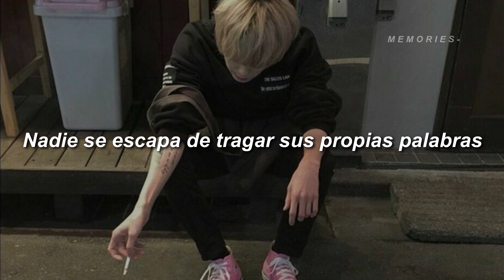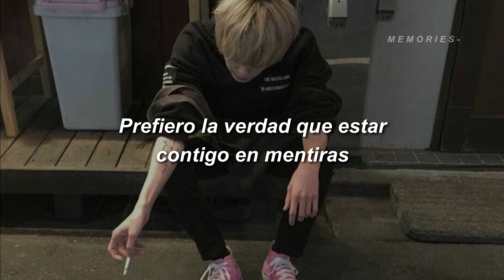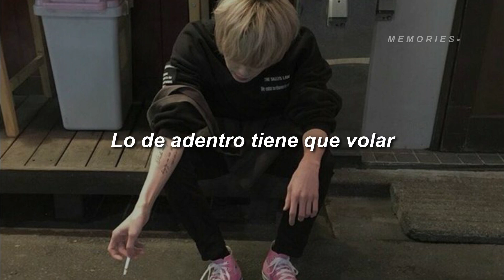Angus David Cuando Toca Llorar LETRA